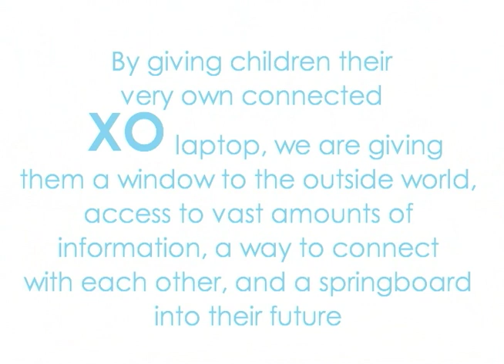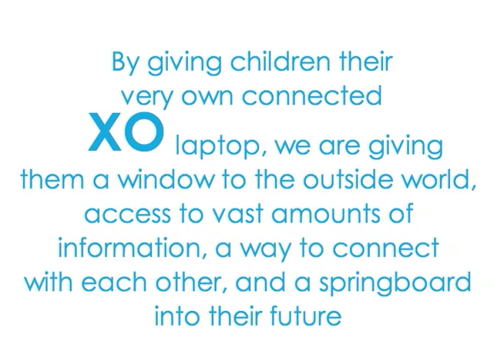"Persuasive Media"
Persuasive Media project created by Tammy Curry, Kayla Luebke and Jenifer Murray in the Technology, Arts and Media Digital Media 1 course. Spring 2010